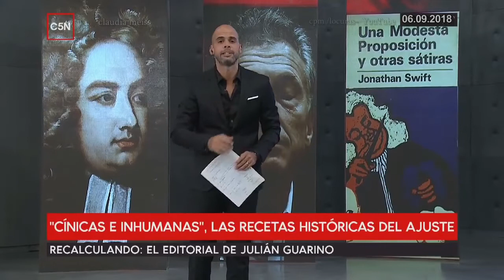"Comerse a los niños" método Swift para el ajuste macrista |Editorial-Julián Guarino 06.09.2018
Tremendo editorial de Julián Guarino ,tan fuerte como cierto.Una modesta propuesta, el "método caníbal" para el ajuste, "cínica e inhumanas", las recetas históricas para practicarlo.
Editorial de Julián Guarino Recalculando, programa emitido el 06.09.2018 por C5N

"Una modesta proposición y otras sátiras"
Jonathan Swift-1729